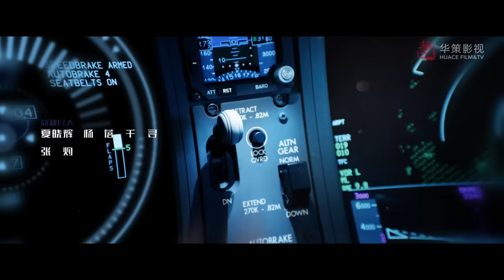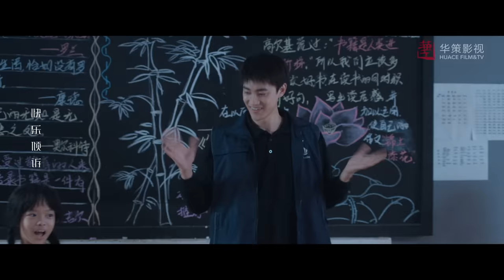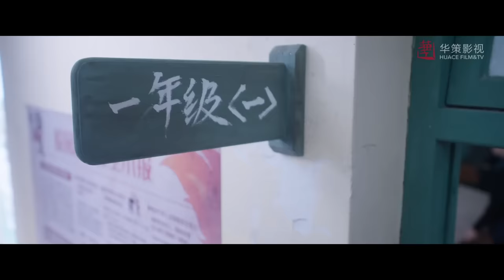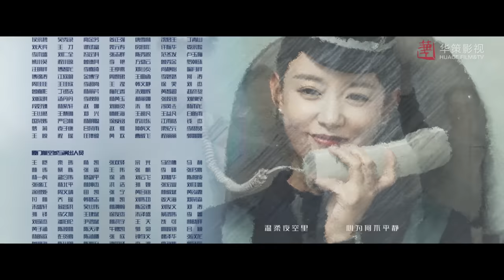【向风而行】第23集 | 王凯、谭松韵主演 | Flight to You EP23 | Starring: Wang Kai, Tan Songyun | ENG SUB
►剧集信息：
导演: 王之
主演: 王凯 / 谭松韵 / 刘畅 / 晏紫东 / 邵羽柒 / 周奇奇 / 波子橙 / 刘钧 / 成泰燊 / 郭晓燃 / 王策
类型: 剧情
制片国家/地区: 中国大陆
语言: 汉语普通话
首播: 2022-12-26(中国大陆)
集数: 39
又名: 云过天空你过心

►剧情简介：
      鹭航客运飞行部副部长顾南亭，严苛自律，是众人公认的铁血上司和魔鬼教员。而货运女飞行员程霄飒爽不羁，即将晋升机长之际由于公司改制来到客运部，却因与环境格格不入被降至观察员，重新开始。不料，顾南亭竟成为程霄的直属上司和导师，不对盘的二人之间火药味十足。向来追求稳定秩序的顾南 亭，也一次次被不按常理出牌的程霄打乱。各式各样突发航空事件接踵而至，冰火碰撞的飞行员师徒要如何绝地反击、化险为夷？